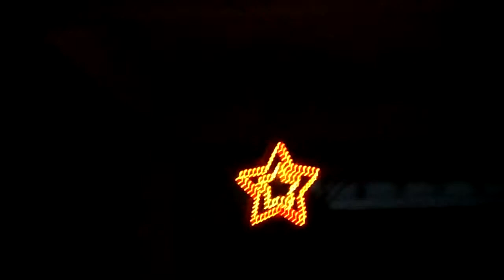Moin's video of BU's Christmas Lighting